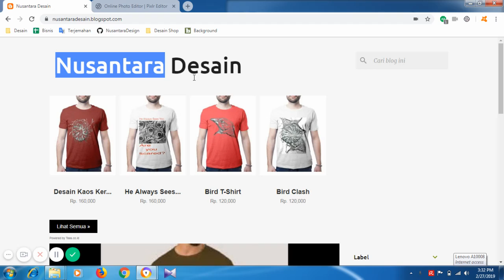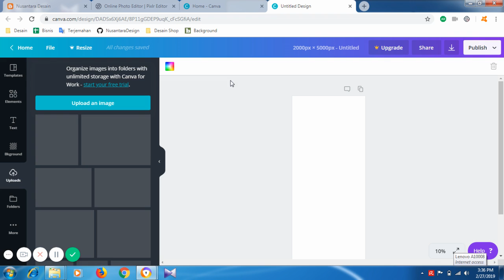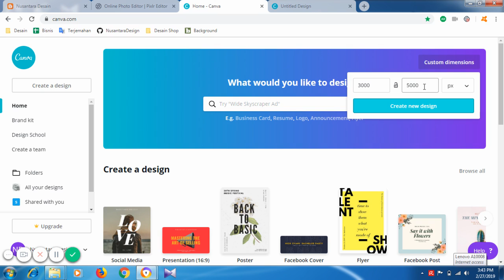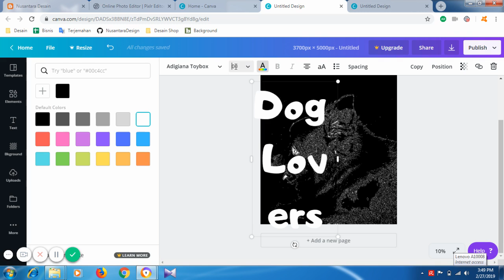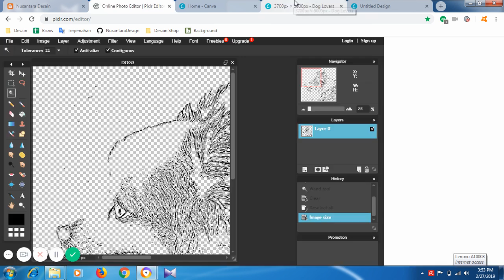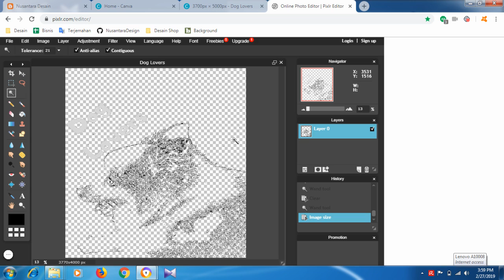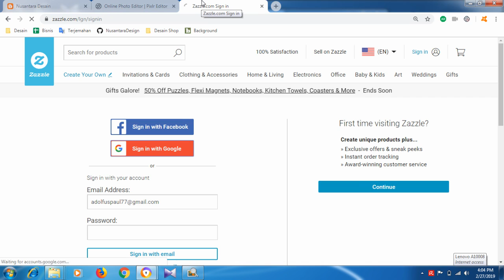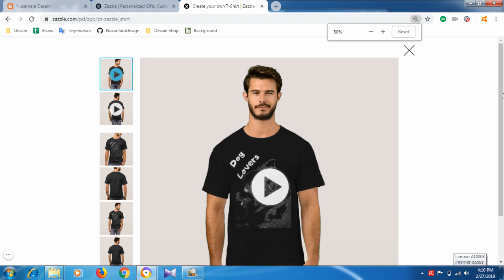Dog Lovers T-Shirt | Process of Shirt Design Part 2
Cool clothes for those of you who love pets like dogs